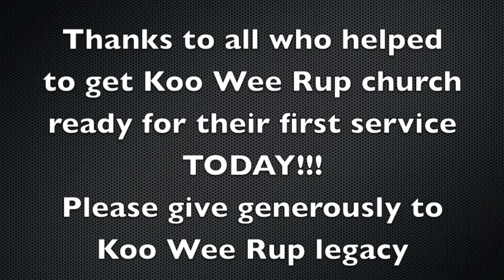Koo Wee Rup Outreach Church Update 1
Update on the Koo Wee Rup outreach church, 10th November